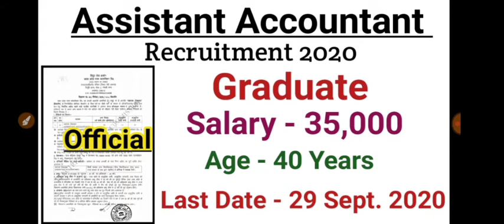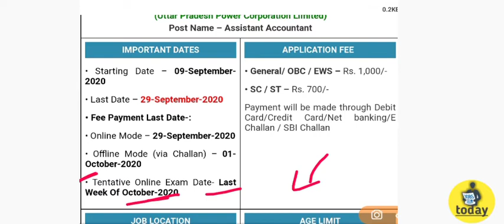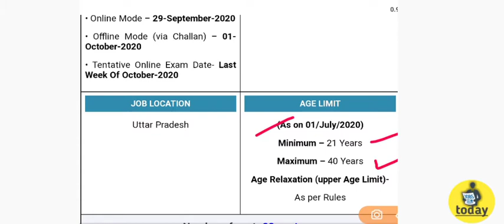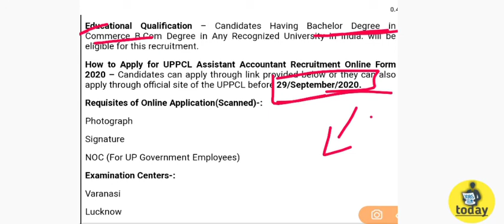Assistant Accountant Recruitment 2020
Uttar Pradesh Power Corporation Limited

UPPCL Assistant Accountant Recruitment 2020
Post Name – Assistant Accountant
IMPORTANT DATES
• Starting Date –
09-September-2020

• Last Date –
29-September-2020

• Fee Payment Last Date-:

• Online Mode –
29-September-2020

• Offline Mode (via Challan) –
01-October-2020

• Tentative Online Exam Date-
Last Week Of October-2020

APPLICATION FEE

General/

OBC / EWS –
Rs. 1,000/-

• SC / ST –
Rs. 700/-

Payment will be made through Debit Card/Credit Card/Net banking/E Challan / SBI Challan

Vacancy Details for UPPCL Assistant Accountant Recruitment Online Form 2020

Post Name –
Assistant Accountant

OBC –
21 Posts

SC –
11 Posts

ST –
01 Posts

Educational Qualification
– Candidates Having
Bachelor Degree in Commerce B.Com Degree in Any Recognized University in India.
will be eligible for this recruitment.

How to Apply for UPPCL Assistant Accountant Recruitment Online Form 2020 –
Candidates can apply through link provided below or they can also apply through official site of the UPPCL before
29/September/2020.

Requisites of Online Application(Scanned)-:

Photograph

Signature

NOC (For UP Government Employees)

Examination Centers-:

Varanasi

Lucknow

Meerut

Agra

Mode of Selection for UPPCL Assistant Accountant Recruitment Online Form 2020 –
Selection will be based on – :

Written exam